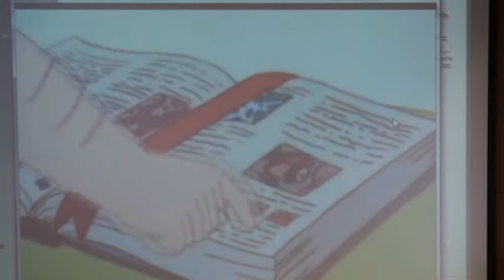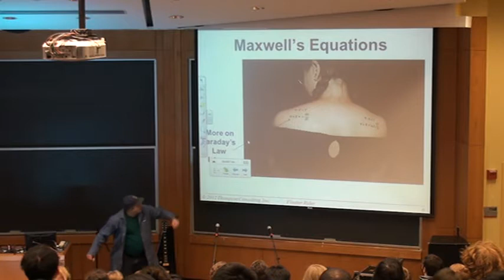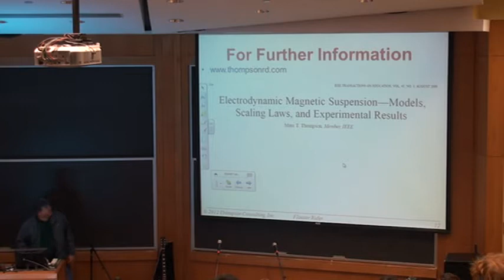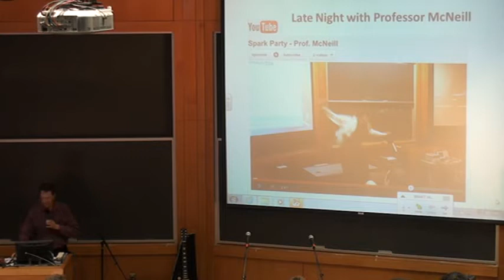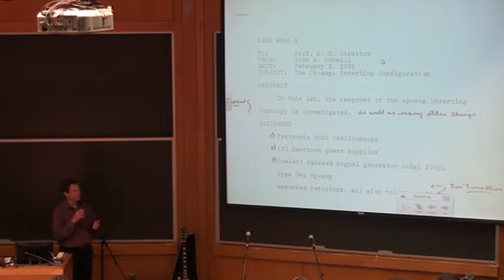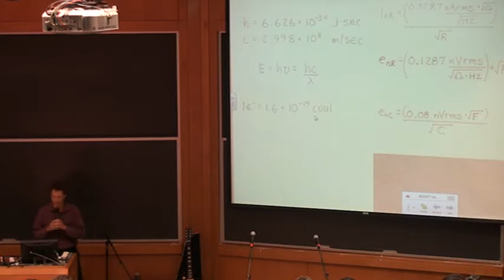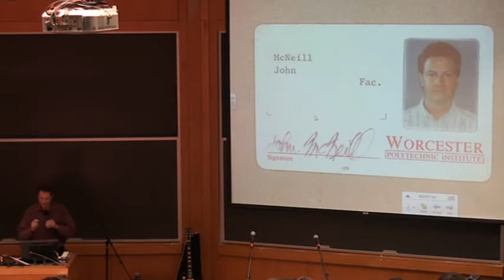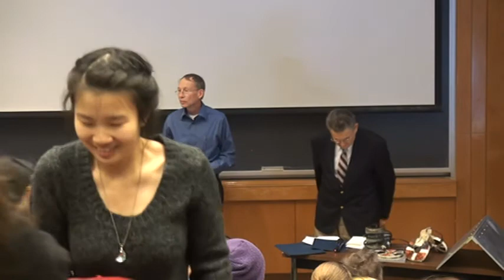2012 WPI ECE Spark Party pt. 2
Floater Rider Magnetic Levitation - Professor Marc Thompson
Late Night with Prof. McNeill - Professor John McNeill
IEEE Power and Energy Scholarship recipient.